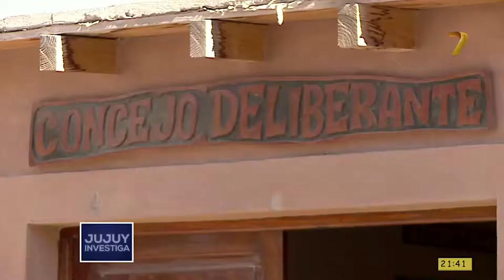04 Pablo Mendoza habló de los cheques voladores